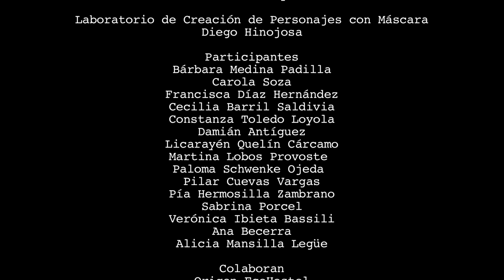Proyecto de Formación Artística 2023 de Malotún Ortiga.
El Programa de Formación en AAEE 2023 consistió en la realización de Laboratorios de especialización para artistas escénicas de la Región de Aysén en el área del teatro gestual y máscaras, se invitó a profesores de la destacada escuela internacional del gesto e imagen “La mancha”.

El proyecto se desarrollo en tres laboratorios:
1. Introducción a la máscara con Rodrigo Malbran y Franco Basigalupo,
2. Creación de máscaras impartido por O’RYAN LAB,
3. Creación de personajes a partir de la máscara impartido por Diego Inojosa.

Finalizados los 3 laboratorios, se realizó una intervención de personajes en feria Las Quintas de Coyhaique.

El proyecto aporta a profesionalizar el sector artístico, brindando herramientas para nuevas creaciones que se disponen para los públicos.
Financia: 8% GORE AYSEN